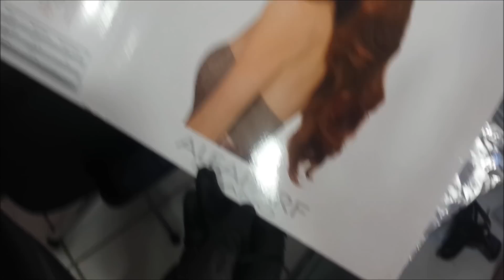De loira a Morena... Mudança radical/ Priscila Aguiar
Senhor obrigada pela minha família!

Instagran : @priehelbson
Fanpage: Priscila Aguiar Mae
Facebook : Facebook / Priscila Aguiar